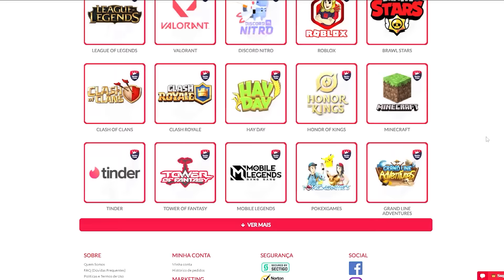GUIA COMPLETO PARA INICIANTES NO PALWORLD